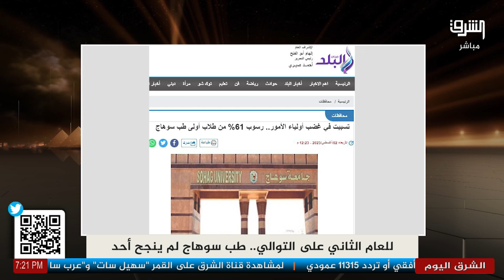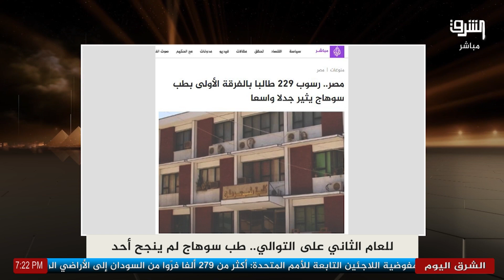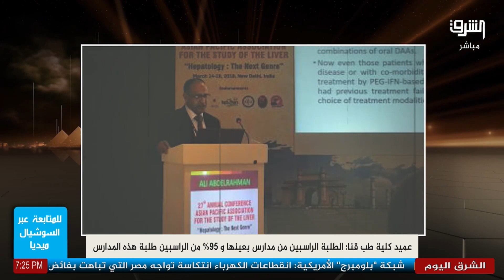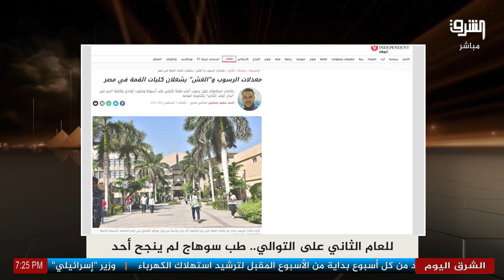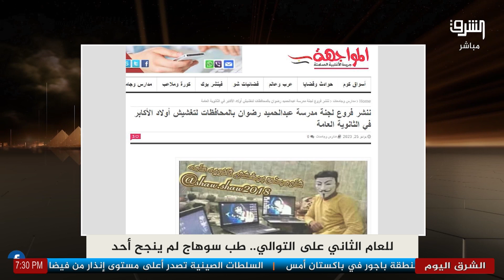طب سوهاج لم ينجح احد للعام الثاني على التوالي.الشرق_اليوم مع